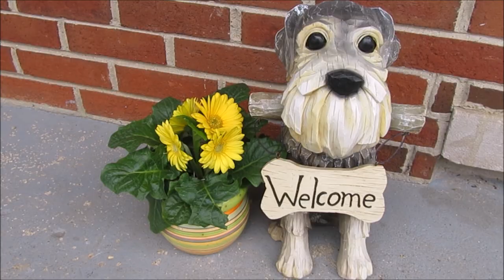Look At That Tail Go | Schnauzer Sunday Short | Life With 7 Schnauzers